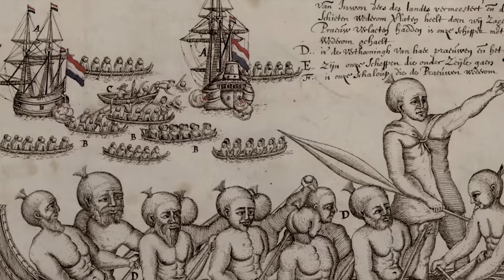নিউজিল্যান্ডঃ বিশ্বের অন্যতম এক বিচ্ছিন্ন দেশ ।। All About New Zealand in Bengali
আজকে আমরা ওশেনিয়ার দেশ নিউজিল্যান্ড সম্পর্কে জানবো। এইরকম আরো ভিডিও দেখতে আমাদের চ্যানেলটি ঘুরে আসতে পারেনঃ

নিউজিল্যান্ড একটি উন্নত দেশ, এটি আন্তর্জাতিকভাবে প্রচলিত মানব উন্নয়ন সূচকের উপরের দিকে অবস্থান করছে। পৃথিবীর সর্বাধিক বাসযোগ্য শহরগুলোর মধ্যে নিউজিল্যান্ডের শহরগুলো অন্যতম। আবার বিশ্বের শান্তিপূর্ণ দেশের তালিকায় বেশ কয়েকবার প্রথম স্থান দখল করেছে নিউজিল্যান্ড। আর দেশটির প্রাকৃতিক সৌন্দর্য নিয়ে নতুন করে বলার কিছু নেই। “সাদা মেঘের দেশ” হিসাবে পরিচিত নিউজিল্যান্ডকে সৃষ্টিকর্তা যেন মনের মাধুরী মিশিয়ে সাজিয়েছেন।

তাহলে চলুন, নিউজিল্যান্ড দেশ সম্পর্কে আরো কিছু জানা-অজানা এবং প্রয়োজনীয় তথ্য জেনে নেওয়া যাক।

2. Daylight by Jay Someday